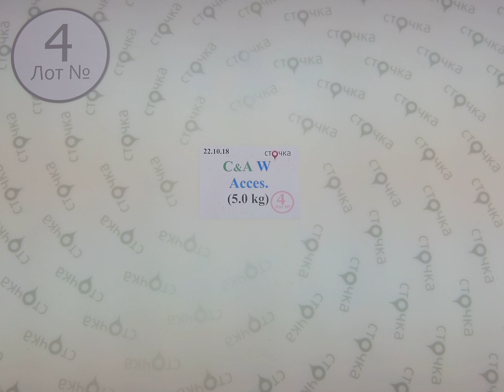C&A Acces W 4,сток одежда оптом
C&A Winter Acces (Лот №4)
Зимние аксессуары (сток)
Страна: Германия
Сезон: Зима
Цена за кг.: 10.26 евро
Цена за мешок: 51.3 евро
Цена за ед.: 1.55 евро